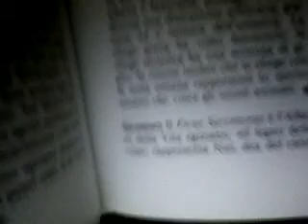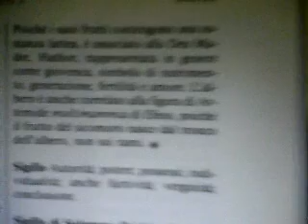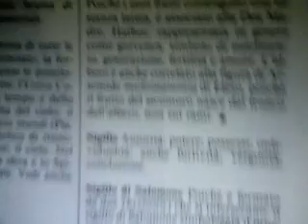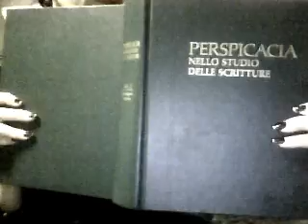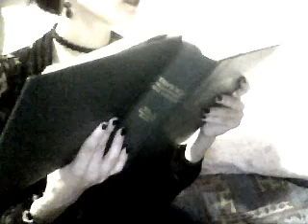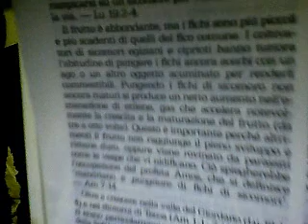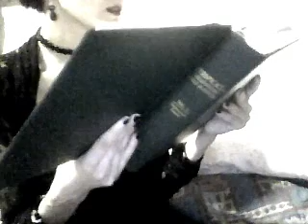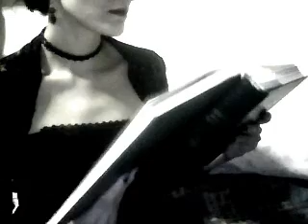Il Sicomoro, albero di Nut, Hathor e Artemide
Tratto da "Enciclopedia illustrata dei simboli" di J.C.Cooper